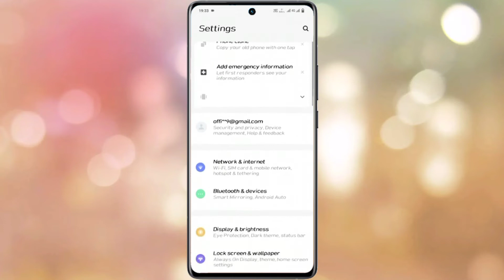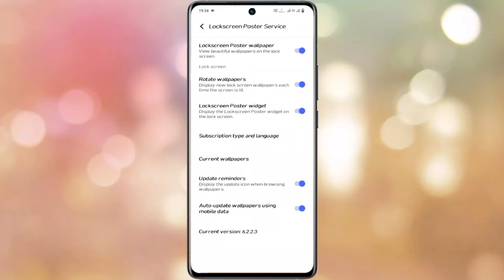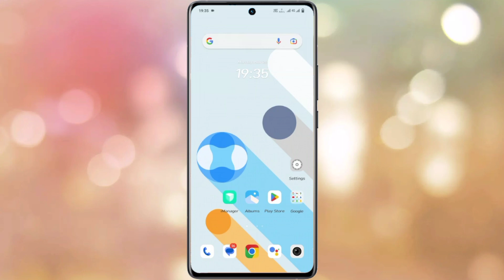vivo t1 44w me lock screen poster setting kaise lagaye | how to lock screen poster vivo t1 44w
Vivo T1 44W Lock Screen Poster Setting
How To Lock Screen Poster Setting Vivo T1 44W
Vivo T1 44W Lock Screen Poster Setting On Kaise Kare
How To Use Lock Screen Poster Vivo T1 44W
Vivo T1 44W Turn On Lock Screen Poster